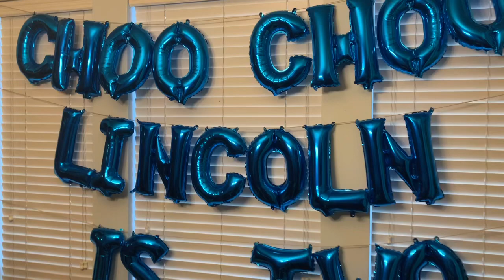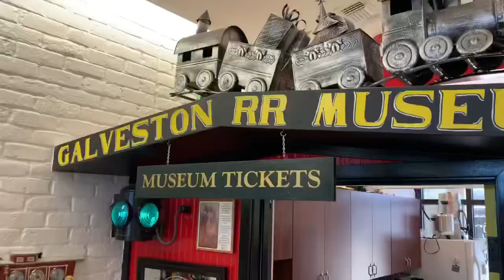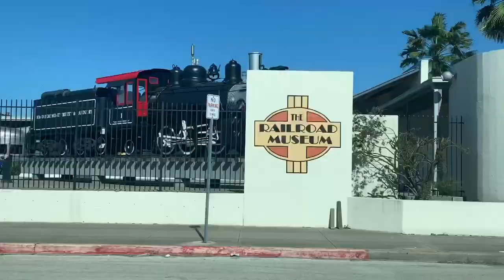Lincoln's 2nd birthday!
Choo Choo Lincoln is Two